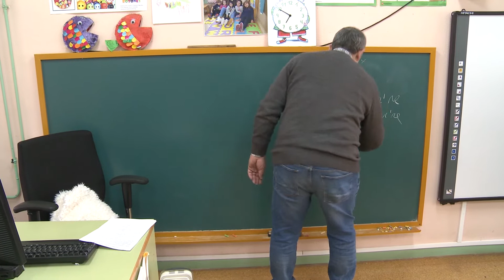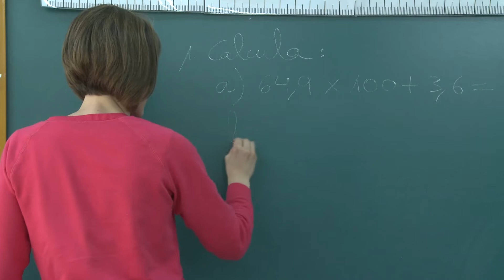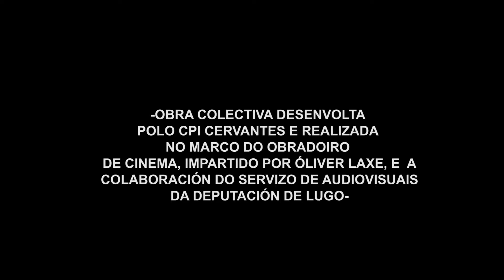"Quijano, o burro da escola"